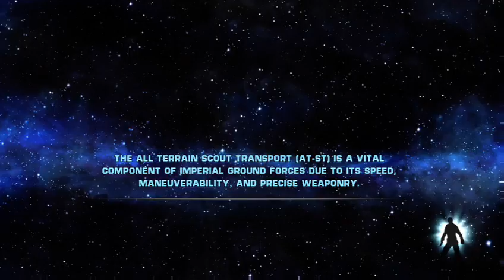SUPER DUPER BETRAYAL | Star Wars: Force Unleashed Gameplay Walkthrough Part 4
I think he betrayed me but I'm not sure

Toodles